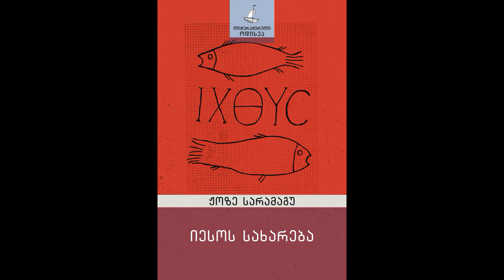გადაცემა "წიგნები" - იესოს სახარება, ჟოზე სარამაგუ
(**არ ვფლობ საავტორო უფლებებს, გადაცემა ეკუთვნის რადიო "შოკოლადს"**)

დღევანდელ გადაცემაში ლევან ბერძენიშვილი ისაუბრებს ჟოზე სარამაგუს ნაწარმოებზე "იესოს სახარება".

რადიო "შოკოლადი" და "ჯეოსელი" წარმოგიდგენთ გადაცემას "წიგნები". ცხოვრება მხატვრულ სამყაროში - წიგნებისა და მათი ავტორების ისტორია, გონებაში გაცოცხლებული სიუჟეტები, სტრიქონებს შორის მიმალული მინიშნებები და პერსონაჟების გზა მხატვრულიდან რეალურ სამყარომდე.

ავტორი და წამყვანი - ლევან ბერძენიშვილი.